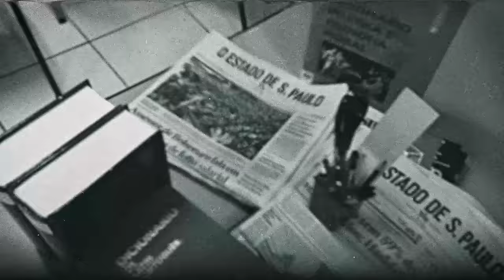El RELATO de Thelma FARDIN que LIBERÓ a DARTHES